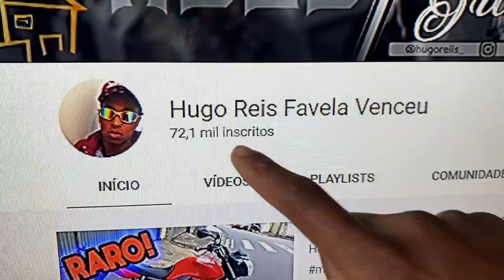PERDI A AMIZADE COM O @Tavares160 VEJA O MOTIVO